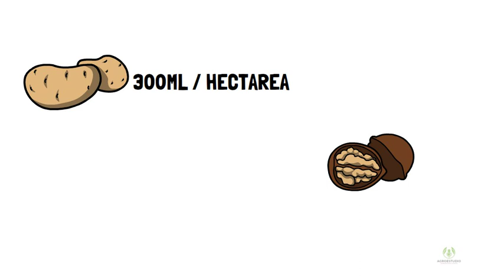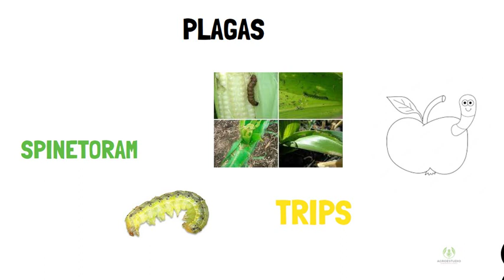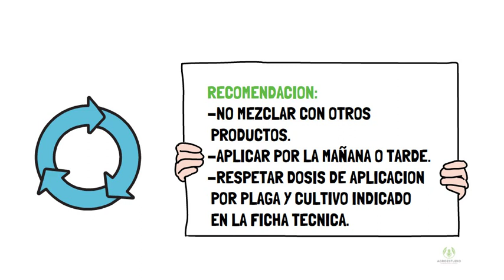EXALT, FICHA TECNICA ANIMADA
EXALT® es un nuevo insecticida, perteneciente al grupo de los spinosines, a base de Spinetoram, principio activo derivado de la fermentación de la bacteria Saccharopolyspora spinosa. Actúa por ingestión, por contacto y tiene acción translaminar.